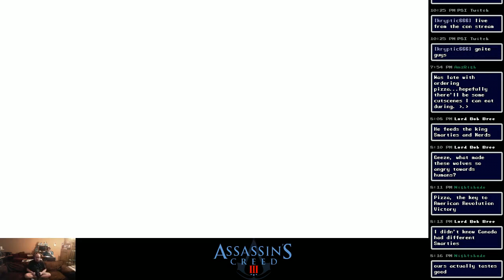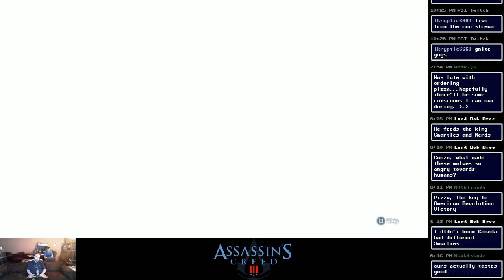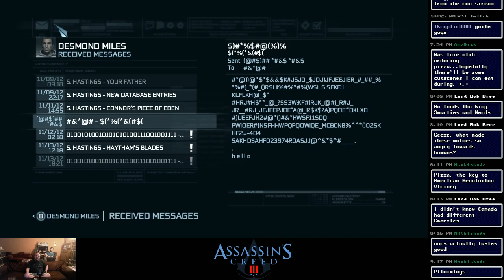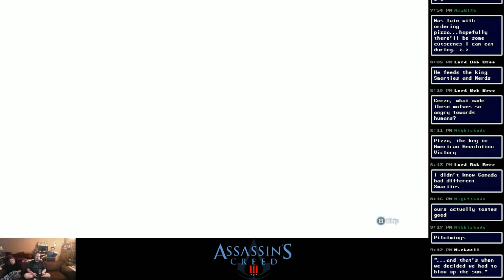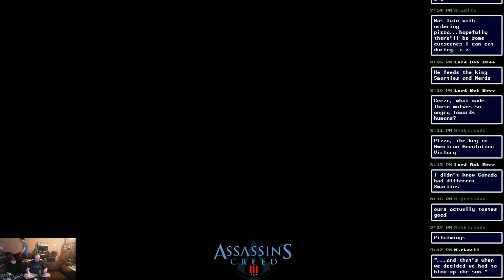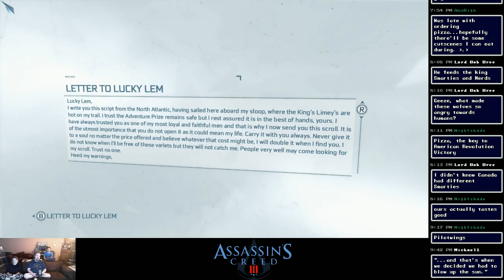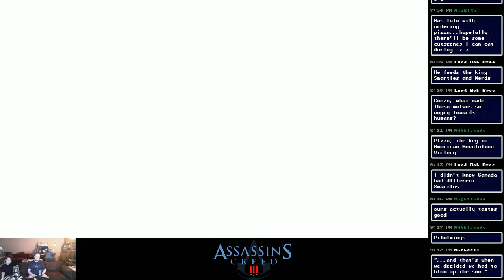Assassin's Creed III - Session 4 [Thursday Throne]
Thursday Throne #220 originally streamed on the evening of July 18, 2019.